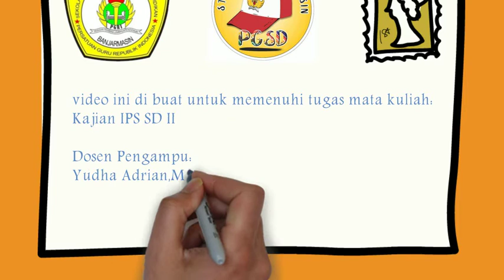Contoh siswa yang terlibat di kegiatan masyarakat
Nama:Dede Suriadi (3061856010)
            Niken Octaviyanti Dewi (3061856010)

Mata kuliah: Kajian IPS SD II
Dosen Pengampu: Yudha Adrian, M.Pd.